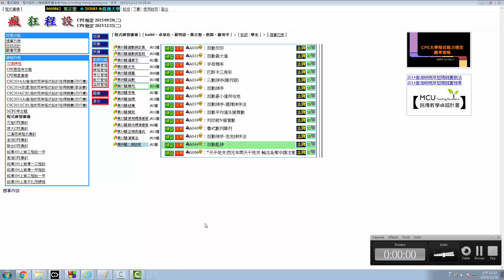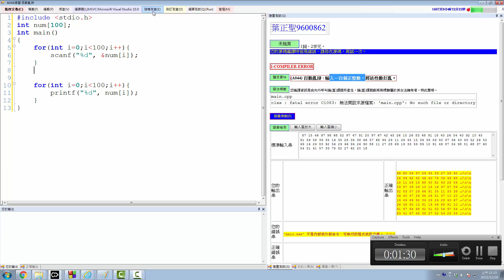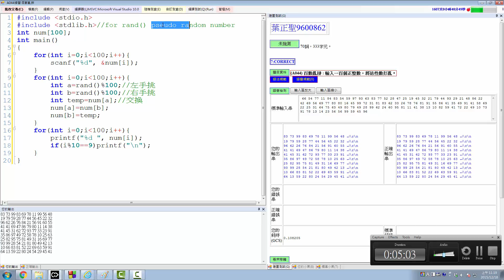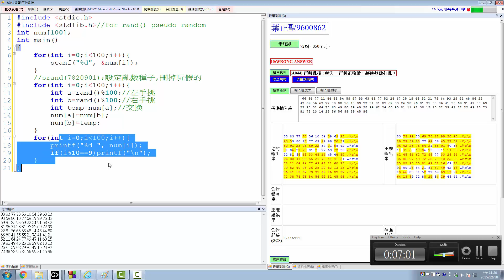2015 程式設計 一甲 Week 14 百數亂排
2015 程式設計 一甲 Week 14 百數亂排